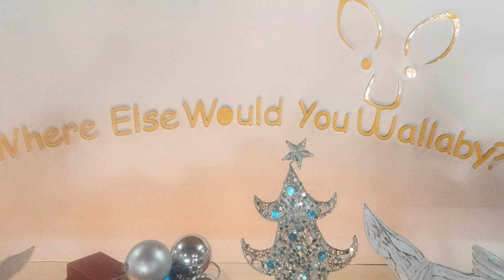Crocodile spotted south Stradbroke Island crocodile tipplers straddie jetski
crocodile